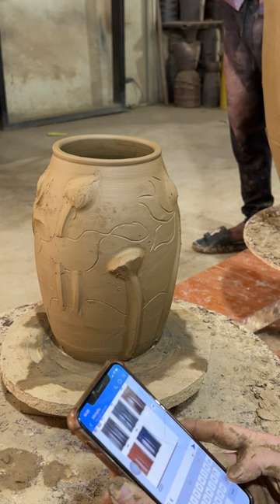Artwork from the talented hands of artisans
The best Mouse trap#rat